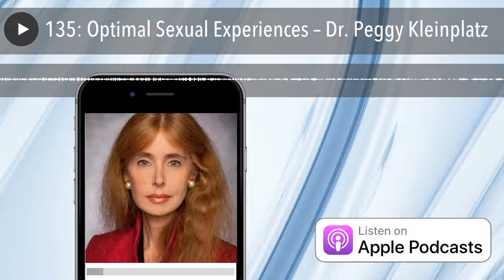135: Optimal Sexual Experiences – Dr. Peggy Kleinplatz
In this episode, Dr. Kleinplatz introduces her findings around “optimal sexual experiences” based on actual interviews she performed. After much research, she shares these eight components couples need to have to eventually reach an optimal sexual experience:

1. Being totally absorbed in the moment
2. Sharing a connection with your partner
3. Deep sexual and erotic intimacy
4. High levels of empathic communication
5. Fun, laughter, exploration and good risk-taking
6. Authenticity
7. Vulnerability
8. Transcendence

Her findings show that people begin to seek these experiences around their mid 50’s. Part of the process of discovery is unlearning much of what we know about sex growing up. Spontaneity arises as one of the behaviors to “unlearn “ as Peggy candidly shares her views on this.

Anyone can get there!
Peggy has found that people with chronic illnesses are enjoying magnificent sex! In an unexpected twist of events, Peggy’s co-workers proved that presumed stereotypes are false. She shares that consent is a major piece of the puzzle and contributes to empathic communication.

Peggy educates us about moving from good to magnificent sex explaining that getting to know each other on an ongoing basis builds trust to explore deeper levels of your relationship.

We learn about differentiation and how it impacts reaching optimal sexual experiences while identifying that therapy has to be customized to each individual.

To reach for the optimal sexual experience goal, Peggy highlights that respect for each other is crucial.

Background
Peggy J. Kleinplatz, Ph.D., is a Professor in the Faculty of Medicine and Director of Sex and Couples Therapy Training at the University of Ottawa, Canada. She was awarded the Prix d?Excellence in 2000 for her teaching of Human Sexuality. She is a Certified Sex Therapist and Educator.

She is the Director of the Optimal Sexual Experiences Research Team of the University of Ottawa and has a particular interest in sexual health in the elderly, disabled, and marginalized populations.

Kleinplatz has edited four books, notably New Directions in Sex Therapy:

Innovations and Alternatives (2012), winner of the AASECT 2013 Book Award,

Sadomasochism: Powerful Pleasures with Charles Moser, Ph.D., M.D. (2006)

Sexuality and Ageing with Walter Bouman, M.D. (2015).

She is the author with A. Dana Menard, Ph.D. of Magnificent Sex: Lessons from Extraordinary Lovers

In 2015, Kleinplatz received the American Association of Sexuality Educators, Counselors, and Therapists Professional Standard of Excellence Award.